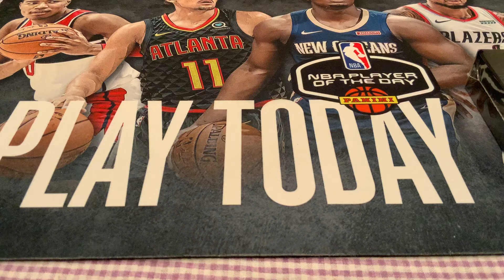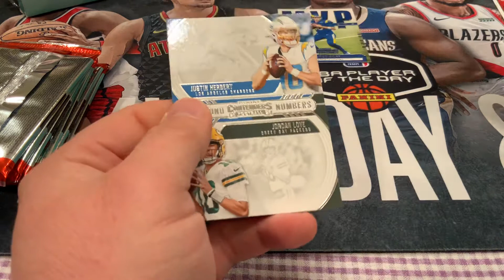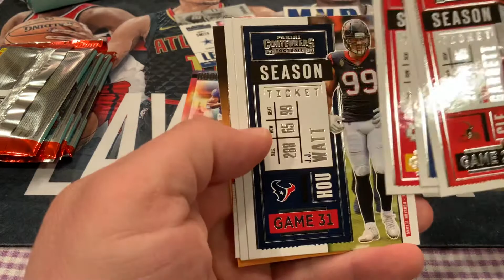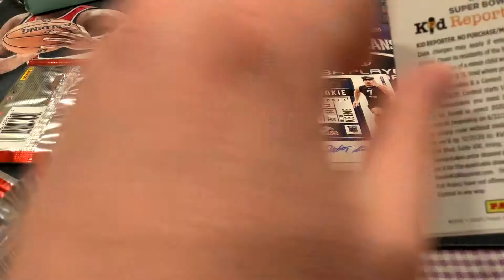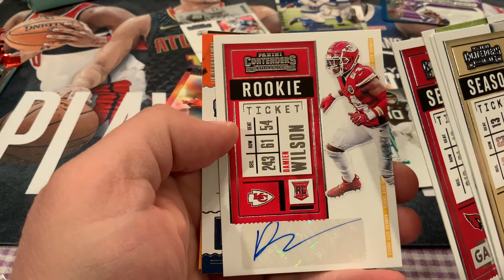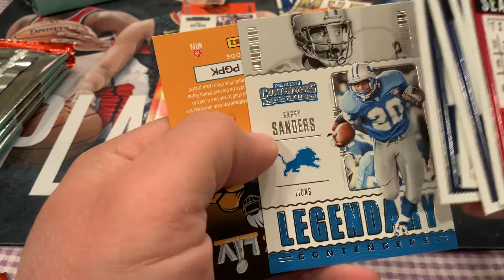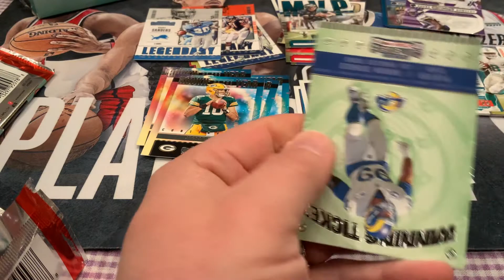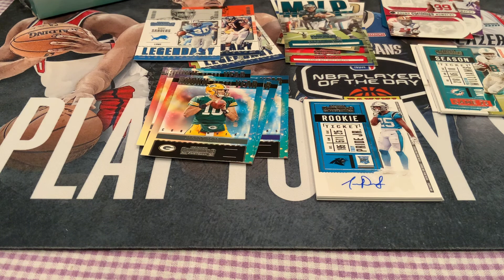2020 Panini Contenders Football Hobby Box Break #2